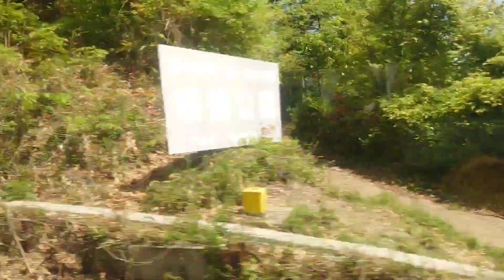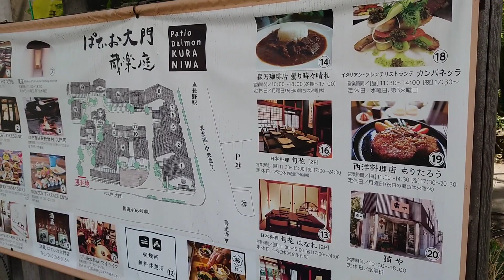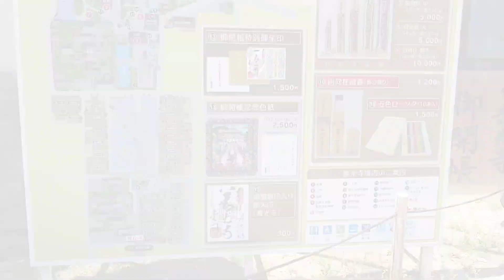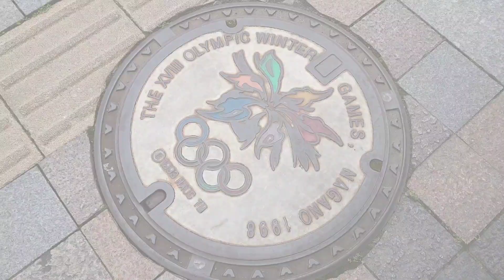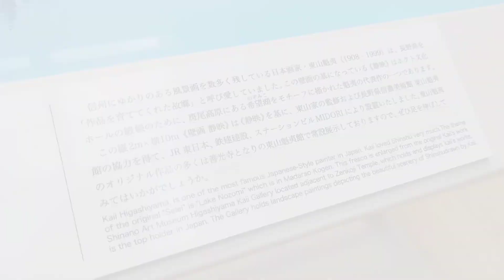【善光寺】御開帳で混雑している善光寺。仁王門までしか辿り着けませんでしたが楽しい大人の遠足でした。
御開帳が行われている善光寺へ行きましたが混雑していて回向柱までは辿り着けませんでしたが久しぶりの長野市を楽しんできました。
長野駅や善光寺までの道が昔と変わっていて新鮮な感じがしました。